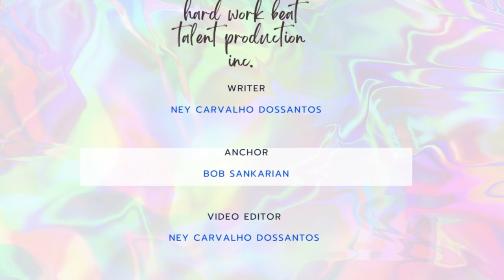FIELD MARSHALL HAFTAR AND GADDAFI'S SON SEIFAL ISLAM VS UNITED NATIONS || Putin Ally Dmitry Wounded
Libya and its continuing crisis United Nations and NATO destroyed Lybia and now they are pushing for elections to be realized there. UN only cares about western interests while they pretend to care about the whole world.

Vladimir Putin ally and former ROSCOSMOS chief Regozin was wounded in Donetsk Region by Ukrainian shellings